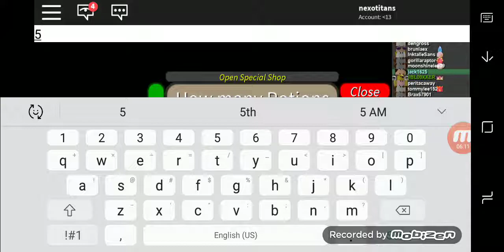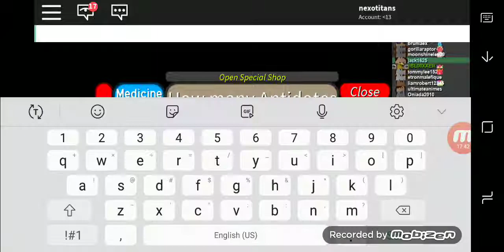New members ( project pokemon ) ep 2